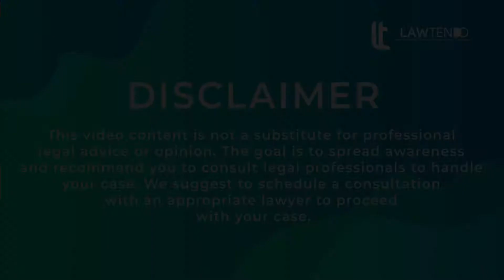क्या आपसी सहमति से तलाक लेने के बाद कोई व्यक्ति भरण-पोषण का दावा कर सकता है? - Adv Sanjeev Tarnach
In this video, we have Advocate Sanjeev Tarnach discussing on "किसी ऐसे व्यक्ति के पुन: प्रकट होने का क्या असर होता है जिसे शादी के 7 साल तक मृत घोषित कर दिया गया हो?/Can a person claim maintenance after getting mutual consent divorce?". Adv Sanjeev Tarnach is a highly qualified legal professional practicing predominantly in Delhi with versatile expertise in Criminal and Matrimonial Law for an extensive period of 4 years.He is the Head of Legal Department at Express Delight LLP and the founder of Tarnach Associates.